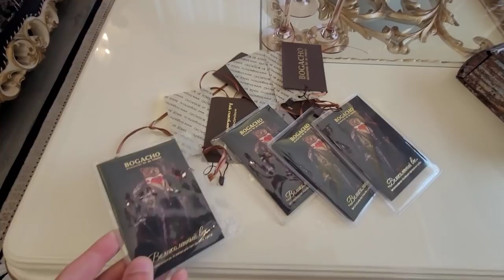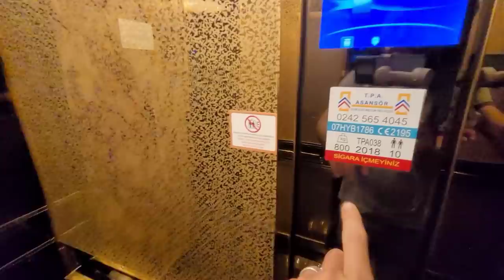САМАЯ ЛУЧШАЯ КВАРТИРА 2+1 | 3 комн недвижимость в Алании Турция | Недвижимость в Турции Аланья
Квартира в Алании Турция
- 2+1 Оба
- 2018 г п.
- Под ключ
- Эксклюзивный дизайн
- 135м²
- 6 этаж
- Восток-юг-запад
- До моря 200 м
- Теплые полы
- Бассейн
- Ландшафт
- Кинотеатр
- Бильярд
- Бар
- Охрана
- Спа комплекс
- Детская игровая
- Фитнес
- Крытый бассейн
- Крытый паркинг
- Собственный пляж
- Айдат 400 лир
- 390 000 €
СВЯЗАТЬСЯ СО МНОЙ МОЖНО В ОДИН КЛИК:

1+1 от собственника в алании
2+1 от сочбственника в алании
3+1 от собчтвенника в алании
пляж клеопатры
инжекум пляж
амир капитал
аланья парадайс
парадайс аланья